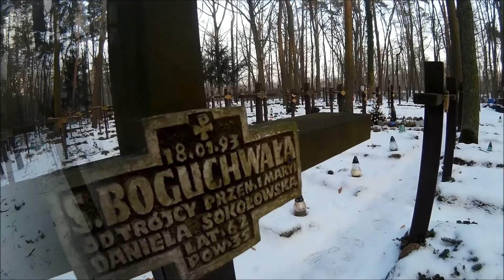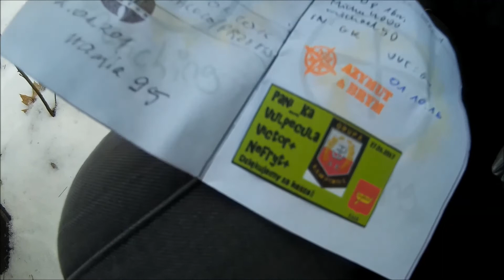Szlakiem ''Grupy Kampinos'' AK i okolice (Opencaching, Geocaching)